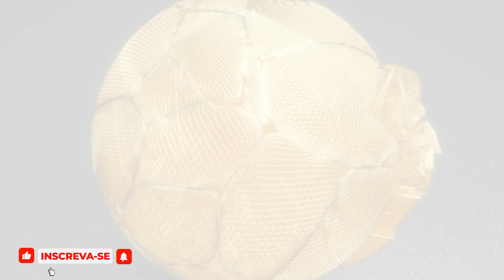TV CHANNEL NETWORK EXPOSIÇÃO VIRTUAL DE ARTES A ARTE É MEU MUNDO MANOEL SILVA